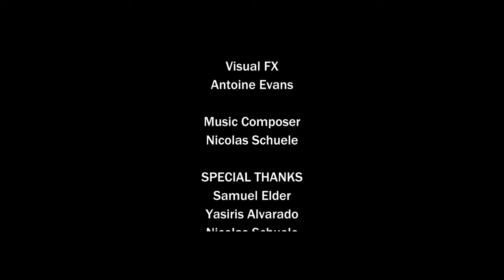A Thirst For Life (Award-Winning Short Film) [Suspense/Horror]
A loner battling difficult choices goes on a routine jog that turns into a matter of life and death.